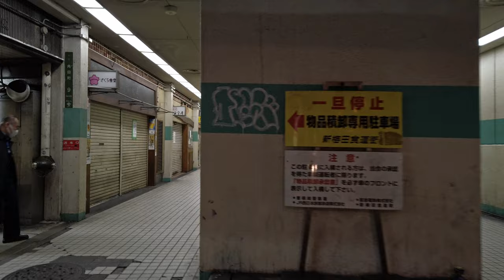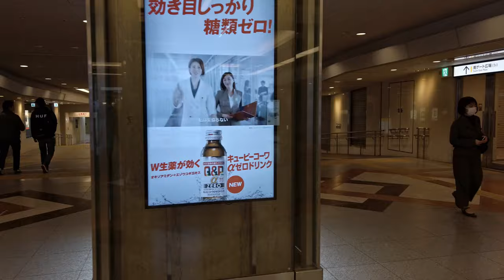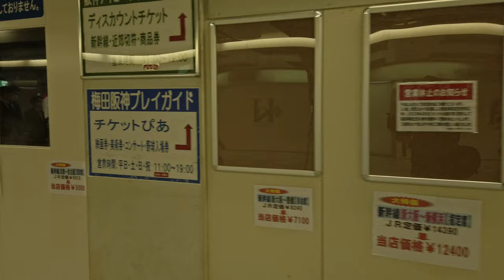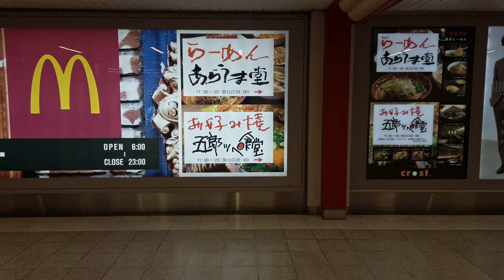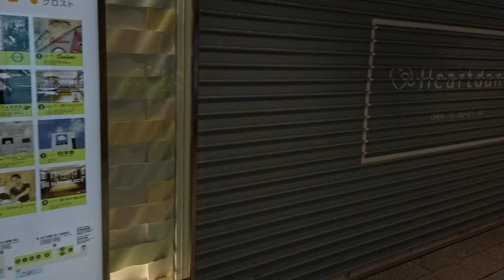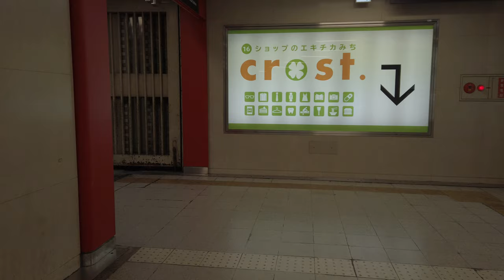4K WALKING JAPANESE COMMUTING IN OSAKA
I just filmed the Japanese commuting scene. It was recorded around Umeda in Osaka around 8pm. It's not crowded. because many people refrain from coming to the office to avoid the coronavirus.

Walk around Japan with Binaural Sound

This video are recording in 4K Ultra HD and Binaural Sound. Earphones or headphones are recommended to enjoy binaural audio. Enjoy a walk tour and binaural sound.

[My Gears]
Osmo Pocket
DIY Binaural Microphone